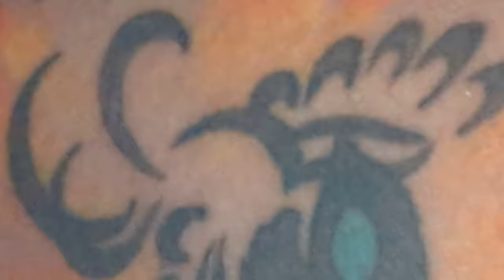My skin is dermatologist tested & certified healthy. Who knew raised skin of tattoos is normal? (2)